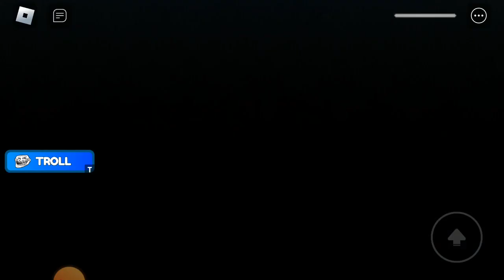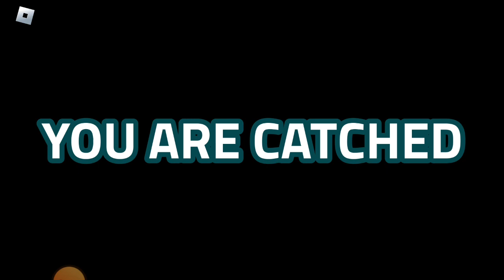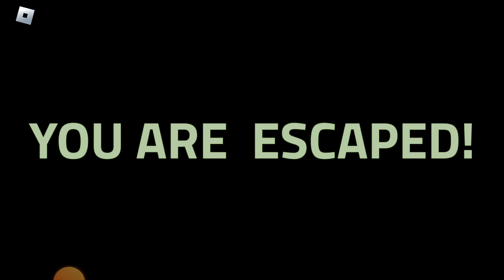ESCAPE BAD BOSS OBBY FIRST PERSON OBBY